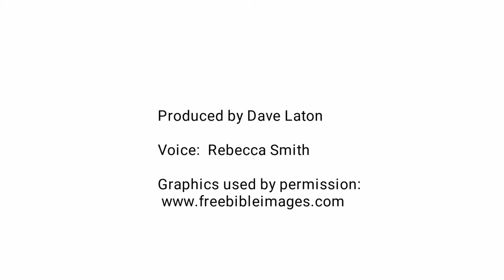Parable of the Talents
A short animated video about the Parable of the Talents.  Matthew 25:14-30